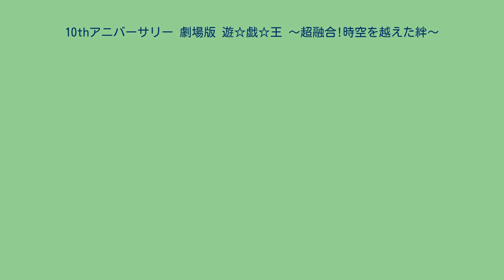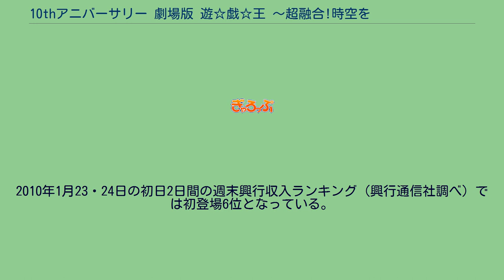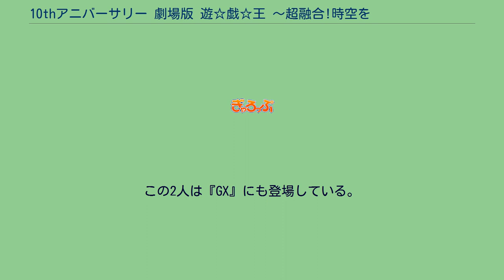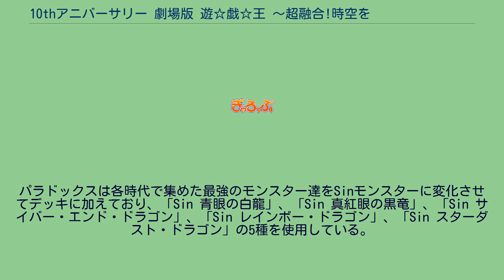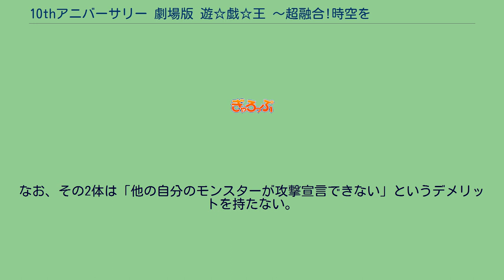10thアニバーサリー 劇場版 遊☆戯☆王 〜超融合!時空を越えた絆〜